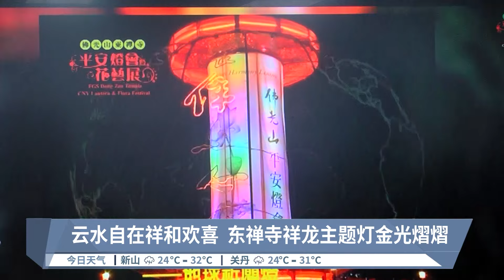新春平安灯会207启灯 祥龙主题灯照耀东禅寺【2024.01.27 八度空间午间新闻】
【新春平安灯会207启灯  祥龙主题灯照耀东禅寺】
东禅寺新春平安灯会即将启灯！从2月7号开始到2月25号，民众可以到现场打卡拍照，晚上的灯饰非常漂亮！